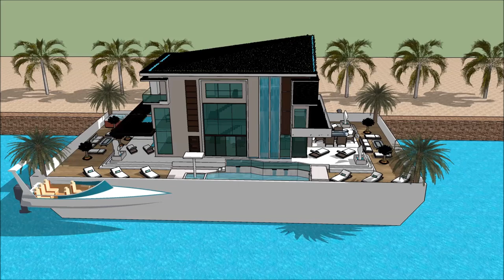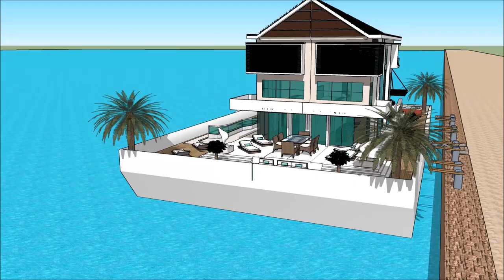Arkitektura moderne Kaluho naglutaw nga balay laut mansion villa arkitekturang Filipino Thailland in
The floating house villa houseboatzania launching an innovative high-end luxury yacht floating house villa mansion home design potentially as a display of exhibition of the Arkitektura moderne Kaluho naglutaw nga balay laut mansion villa arkitekturang Filipino Thailland in.

The collection of the Floating house villa houseboatzania concept of Arkitektura moderne Kaluho naglutaw nga balay laut mansion villa arkitekturang Filipino Thailland in consists of high luxury and architectural art pieces in minimalism combined with living on the waterfront of the harbour.

The floating house villa mansion yacht design has the basis to sustain living with high standards and contemporary structural design - Arkitektura moderne Kaluho naglutaw nga balay laut mansion villa arkitekturang Filipino Thailland in with numerous of prospects for excessive living and celebrating the desire of life worldwide: